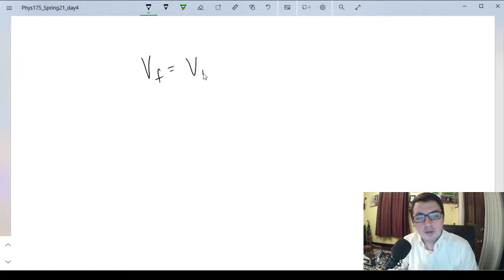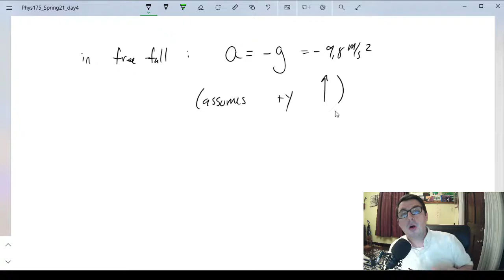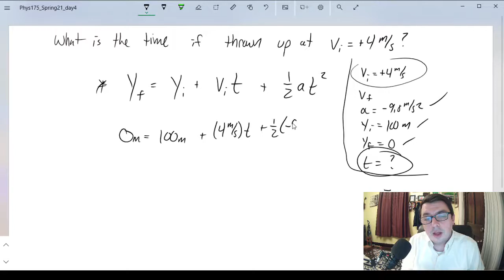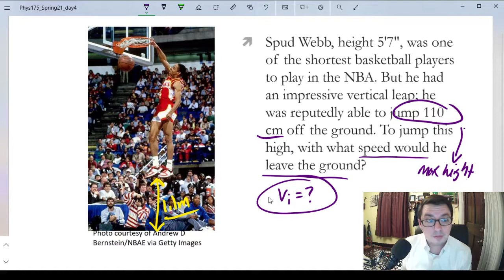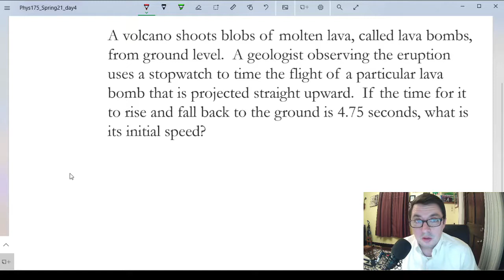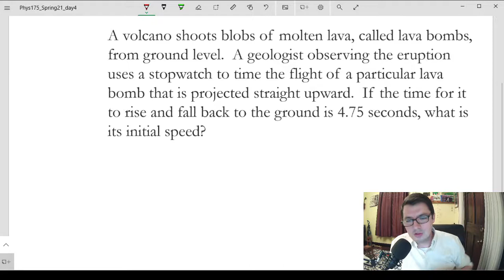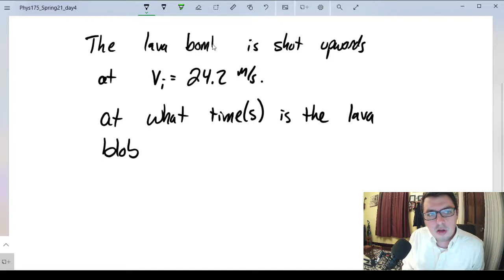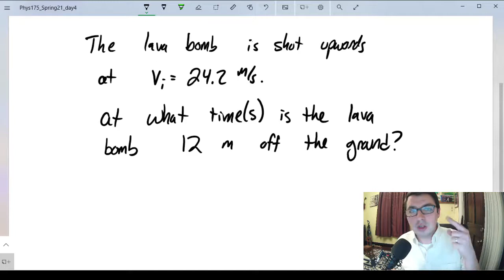175 Lecture - Friday 1/29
No new slides for this lecture, these problems were already on the slides from the last class